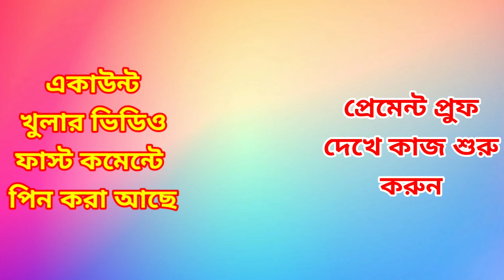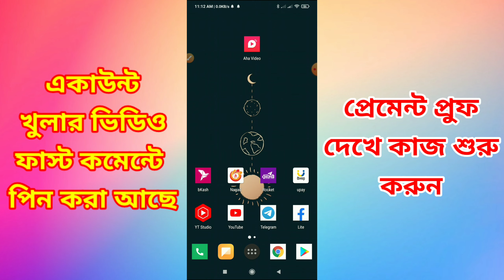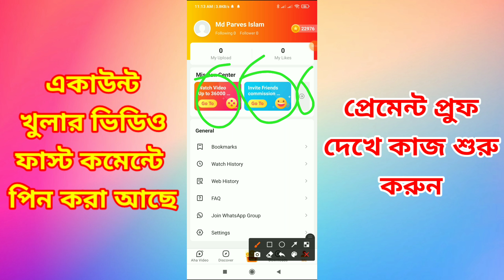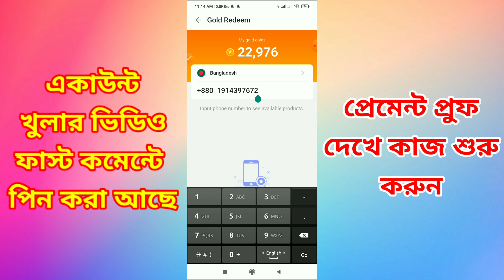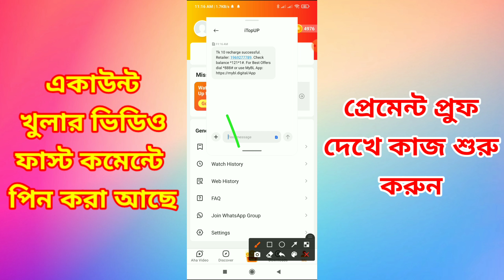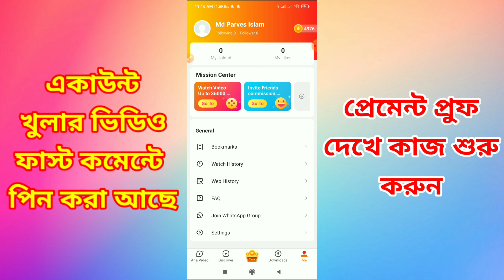Aha Video থেকে টাকা ইনকাম | How to Earn Money Online | Free Mobile Recharge App 2021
aha video. aha video app And aha video income Or free recharge? free mobile recharge app? online income? earn money online? aha video free recharge? aha video payment proof? aha video app withdrawal? fc technical tips? how to? Wanna Know? Watch The Video!!!

🎌Refer Code:X6C13EDZ

aha video app
aha video chat app
aha video call app
aha video earning app
free mobile recharge bd
free mobile recharge app bd
free mobile recharge app 2021 bangla
free mobile recharge bd 2021